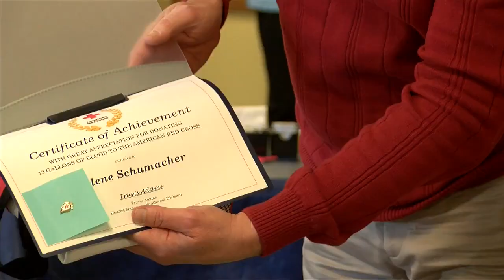Special recognition for local blood donor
A very special surprise and thank you earlier this afternoon in La Crescent.